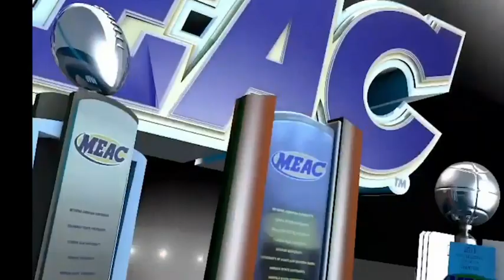2019 MEAC Men's Basketball Tournament: Morgan State Bears vs Coppin State Eagles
March 12, 2019 MEAC Men's Basketball Tournament Quarterfinals: Morgan State Bears vs Coppin State Eagles